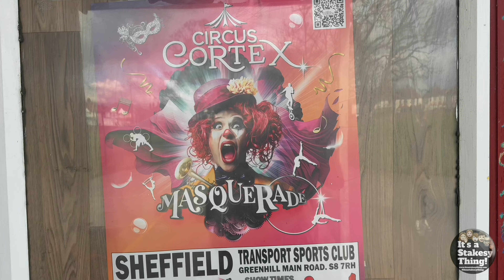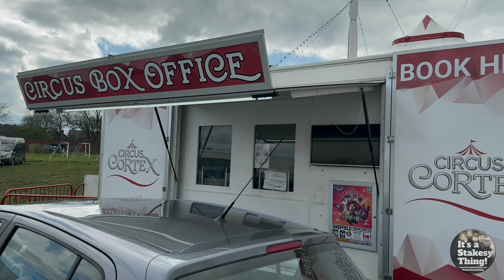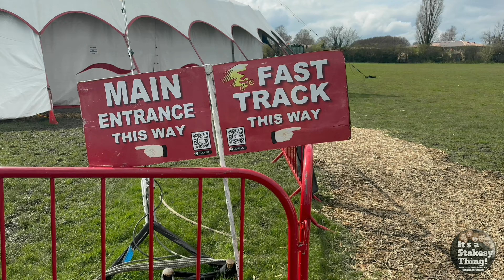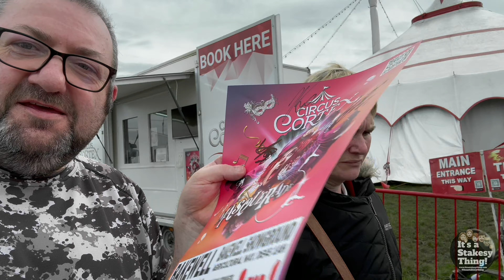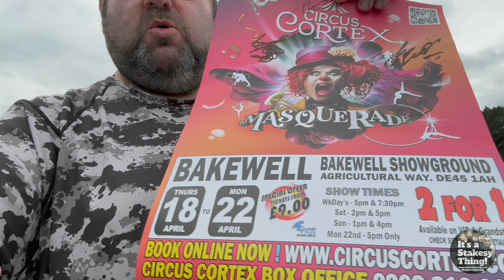Circus Cortex Full Masquerade Show at Sheffield Transport Club April 2024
Filmed Tuesday 2nd April 2024

Join Paul & June as they Visit Circus Cortex for the very 1st time to see their “Masquarade” show at Sheffield Transport Social Club grounds.
The Masquerade Production was the 2023/24 Production & has now ended to make way for the New 2024/25 Production “Golden Age” for more details click the link below which will take you to the Circus Cortex Official wed site.

Circus CORTEX cordially invite You

To a truly inspirational experience!!

From the production team behind the spectacular "Glory" and "Warriors" Circus Cortex are delighted to announce A brand new and  exciting extravaganza
Behind every mask is a face and behind every face is a story..
Join us this summer and allow us to include you in that story...
Every night when the clock strikes twelve, the door to an alternate reality is opened...
You will be guided by our jolly joker who creates mischief with his ever ticking clock and you will watch as he awakens the eccentric characters of our far away realm.
Be amazed by skills, that will make you question your own eyes, and be left in awe by costumes that are the true art of disguise.

Once the night has ended you may not remember everyone you have met, but this is a 'MASQUERADE'  ball that you are not likely to forget.

(UK)
& also
(USA)

Thanks